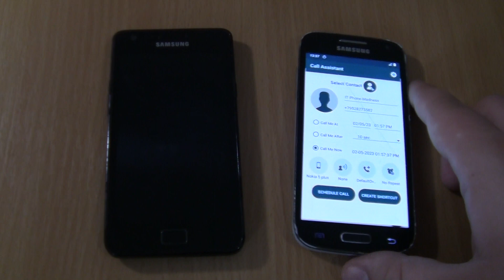WhatsApp fake incoming call on Samsung Galaxy S4 mini android 11+Samsung Galaxy S2 incoming call